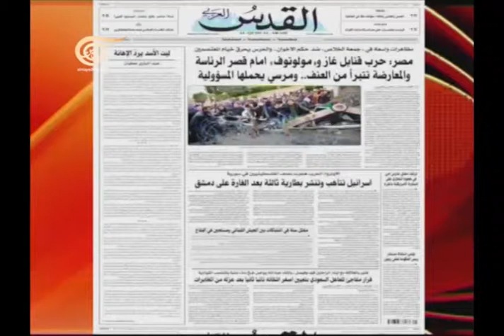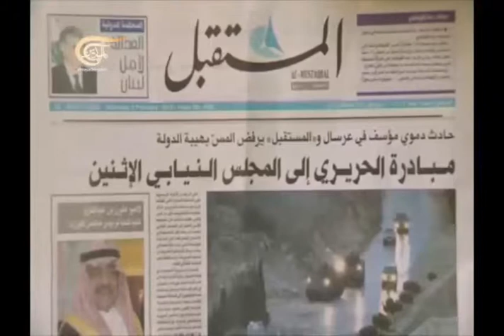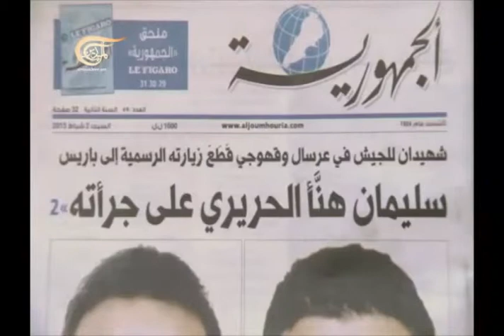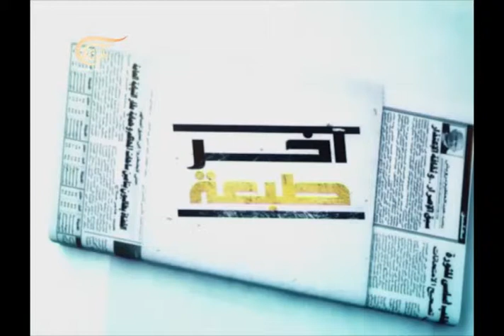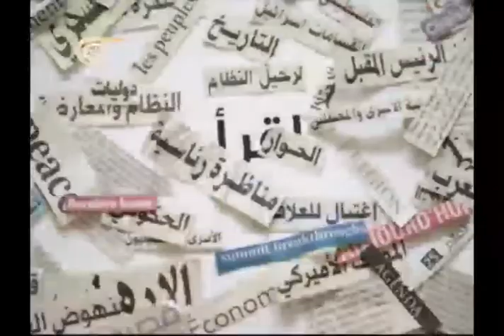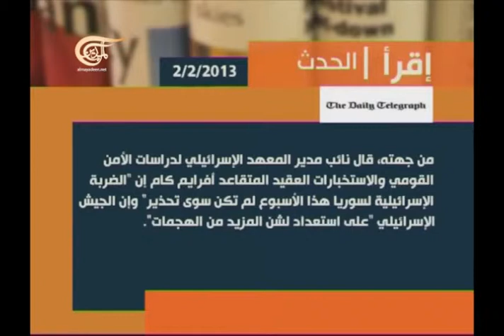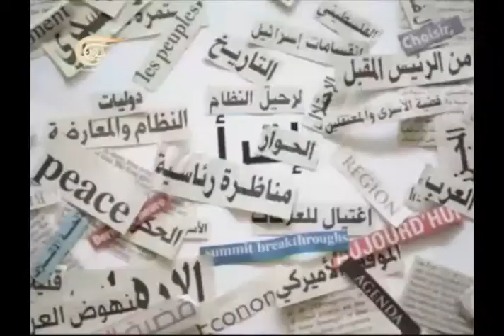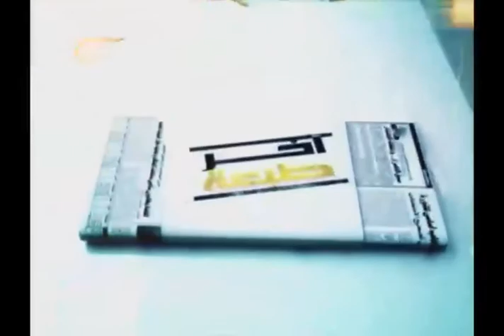آخر طبعة 2013-02-02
مع الكاتب والمحلل السياسي جوزيف أبو فاضل